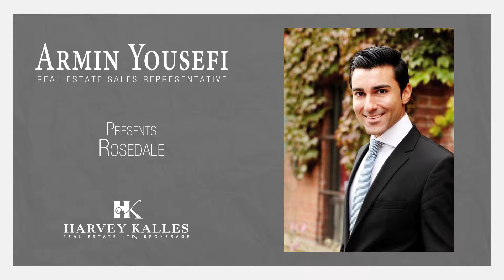Toronto Neighbourhoods - Rosedale